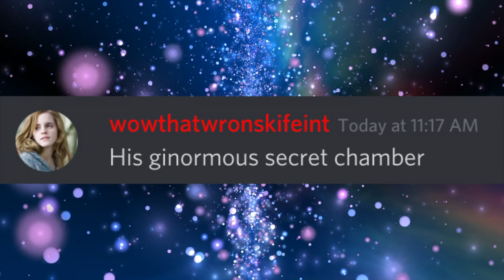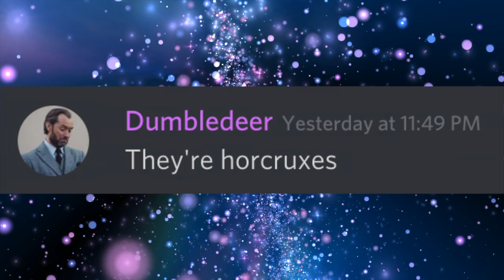Discord Sings Harry Potter in 99 Seconds